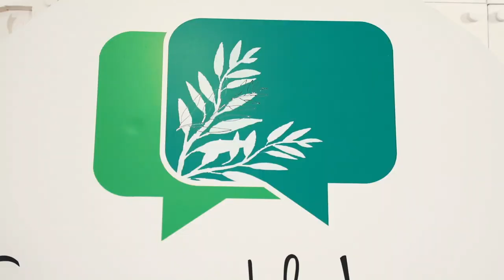Hemant Sakarwal | Dermiq Nature's Tycoon | Sustainable Living with Shilpa Reddy - Farm Natura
Welcome to the Eighth episode of Dermiq Nature's Tycoon on Sustainable Living with Shilpa Reddy powered by Planet Green's Farm Natura. To talk about sustainopreneurship, we host entrepreneurs with sustainable strategic objectives & purpose to business. Today we are super thrilled to have Hemant Sakarwal , the founder of Cafe de loco  !

Salon Partner - Mirrors
Gifting Partner - Nourish You

Mr Hemant shares a lot of his experiences on how the idea of Cafe de loco started and the way the entire cafe is conceptualized. He also explained his love and passion to animals that motivated them to start the cafe. He also shared his interest doing whatever possible in those lines that canchange the way pets are seen.